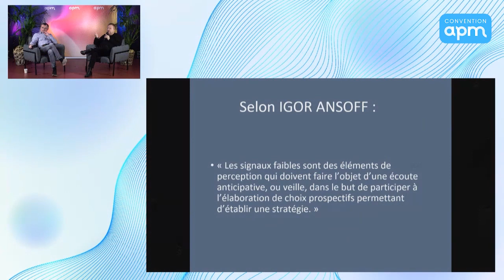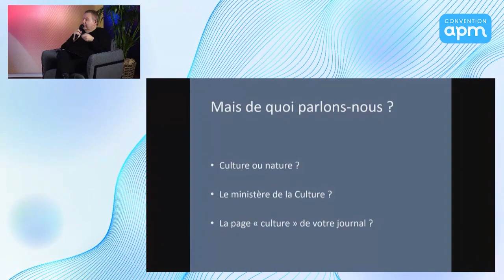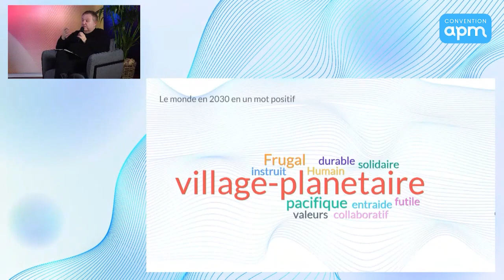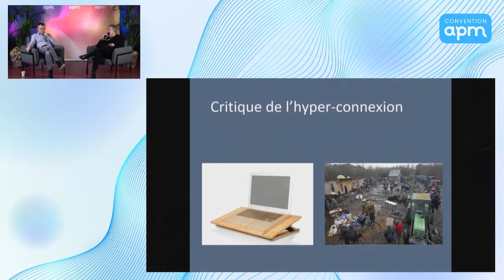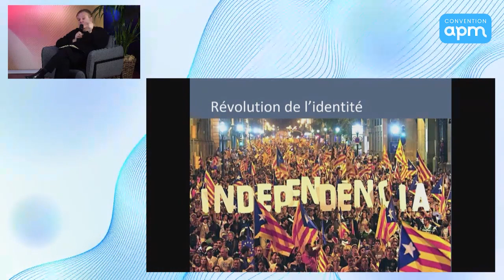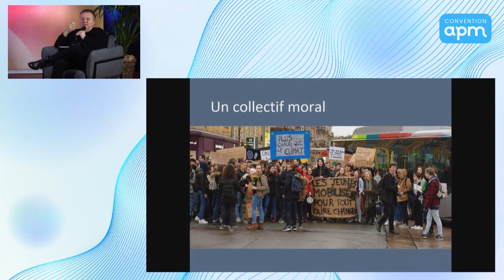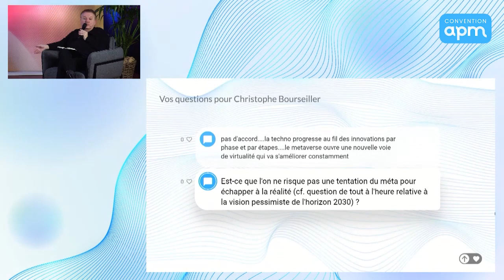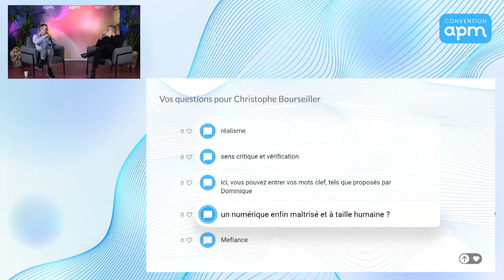Atelier : Demain tous connectés ? Pas tant que ça ! Christophe Bourseiller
Le monde de demain sera-t-il hyper-connecté ? L’observation des signaux faibles dresse un tableau plus nuancé.

Viens grandir au côté de plus 8 600 entrepreneurs francophones, des experts de haut vol et des animateurs engagés pour élargir ton horizon.
Une journée complète par mois pour explorer, se challenger et repartir avec de nouvelles idées à mettre en pratique et faire progresser ton entreprise !